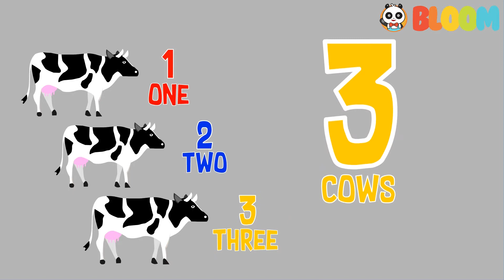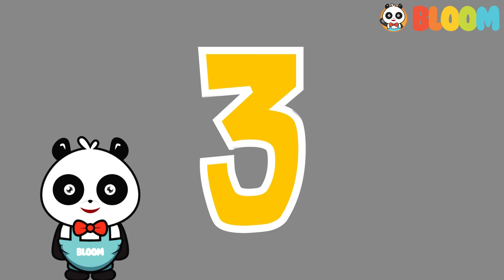[Video Edukasi Anak] Pembelajaran Untuk Toddler : Mengenal Angka 3 - Number Three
Hai adik-adik, dalam video kali ini kita akan belajar mengenal Angka tiga dalam bahasa Indonesia dan Inggris dengan cara yang mudah dan menyenangkan.

Yuk tonton videonya bersama dengan bermain sambil belajar.
Ingin dapatkan materi pembelajaran Toddler lainnya?